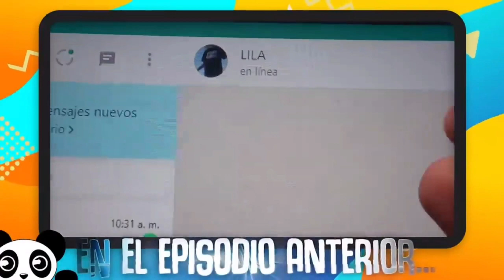La silla se movió, GILA VOLVIÓ y YOLO AVENTURAS no lo notó 😱😱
👇🏻👨🏻‍🎤ᑭ૯૨ઽσทα𝕛૯ઽ G૨ατ¡ઽ Aq̷ᴜ¡👨🏻‍🎤👇🏻

🥰MIEMBROS ESPECIALES DEL CANAL 🥰

🔵 OLD POP 🔵 Yamila Monserrat Jiménez vidal 🔵Axel Banda
🔵 María Belén XD 🔵Jaqueline Melo 🔵 Angel Alvarado 🔵 Keyra Vargas alvarado